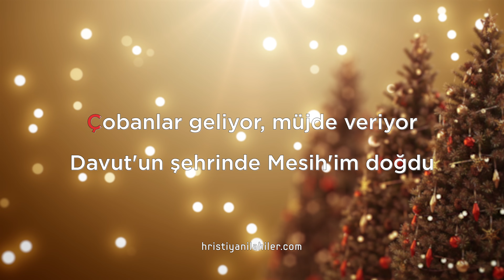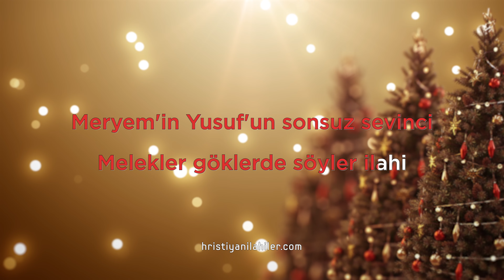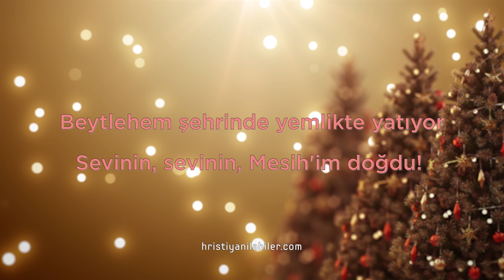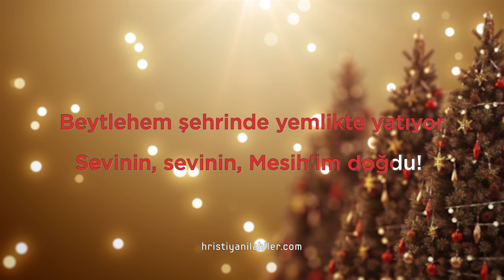Çobanlar Geliyor I TY 8 I Karaoke Hristiyan İlahiler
Çobanlar geliyor, müjde veriyor
Davut'un şehrinde Mesih'im doğdu

Beytlehem şehrinde yemlikte yatıyor
Sevinin, sevinin, Mesih'im doğdu!

Meryem'in Yusuf'un sonsuz sevinci,
Melekler göklerde söyler ilahi

Söyleyin müjdeyi bütün dünyaya!
Günahı kaldıran Kurtarıcımız

Tanrı’yı Yüceltelim | No:8